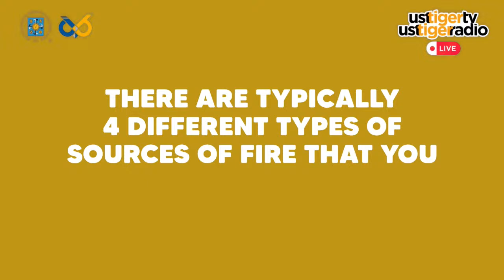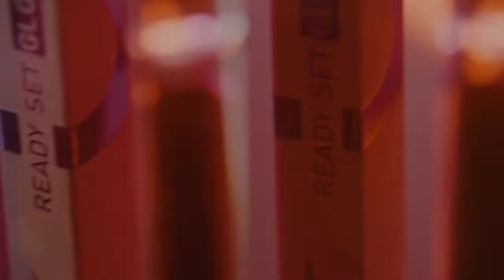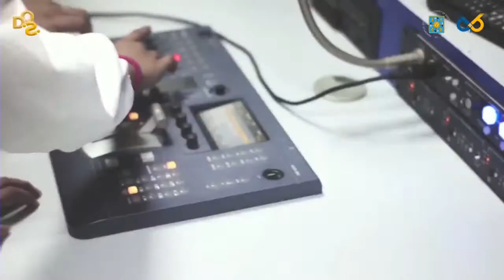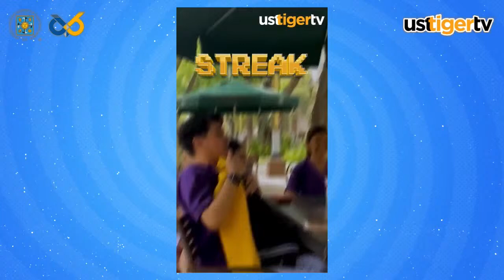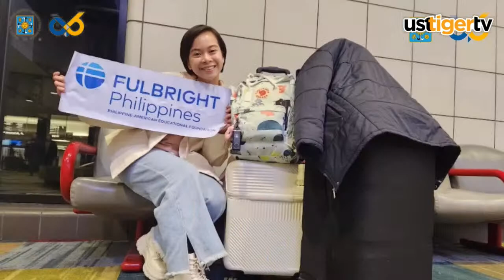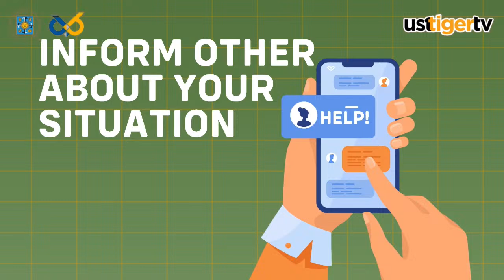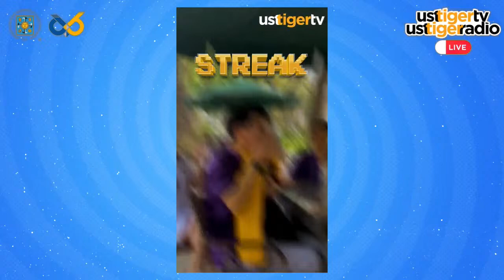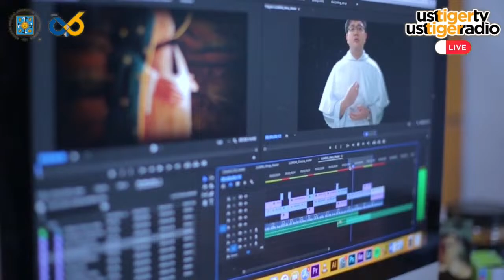UST TIGER TV LIVE FEB 29, 2024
Start the last day of February with USTTigerRush!🔅

Tune in from 9AM-11AM only here on UST Tiger TV!